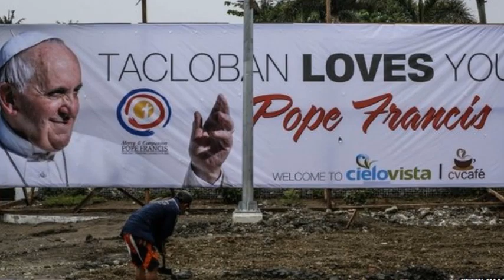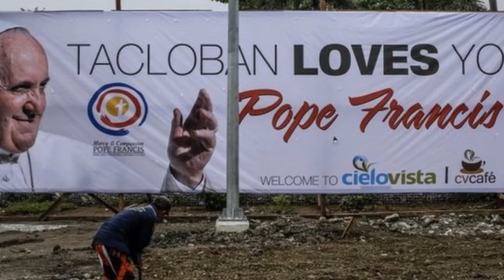Pope Visit Typhoon Hit Tacloban: Breaking News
Pope Francis has held an open-air Mass in the Philippine city of Tacloban, which was devastated by Typhoon Haiyan just over a year ago.

Tens of thousands braved pouring rain and strong winds brought by Tropical Storm Mekkhala to attend the Mass.

He was due to meet survivors of the typhoon after the mass but the storm forced the Pope to cut short his visit.

The Pope said as soon as he saw the catastrophe caused by the typhoon, he had decided to go to the Philippines.

Pope Francis is visiting the Philippines, where there are 80 million Catholics, as part of a six-day tour of Asia.

The typhoon, which remains the strongest storm ever recorded on land, created a 7m (23ft) high storm surge, destroying practically everything in its path when it swept ashore on 8 November 2013.

Around 90% of the city of Tacloban in Leyte province was destroyed and more than 14.5 million people were affected in six regions and 44 provinces. About one million people remain homeless.

Pope Francis was due to have lunch with survivors of Typhoon Haiyan later on Saturday but he left Tacloban four hours early because of the approaching storm and returned to Manila.

Earlier, he apologised to the crowds gathered at the main cathedral in Leyte province and said: "I am sad about this, truly saddened, because I had something prepared especially for you."

The Pope said his pilots had told him that the weather was going to get worse. "We barely have time to get to the aeroplane," he said.

Tropical Storm Mekkhala, with winds of up to 130 km/h (80 mph), forced the suspension of ferry services to Leyte and stranded thousands of travellers, according to the Associated Press news agency.

The storm is forecast to hit the shore of nearby Samar Island later on Saturday.